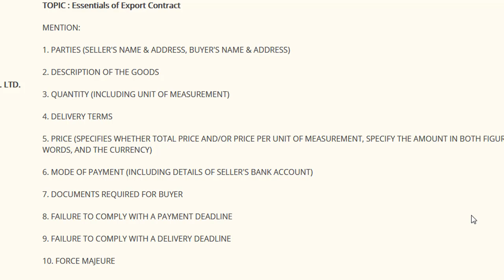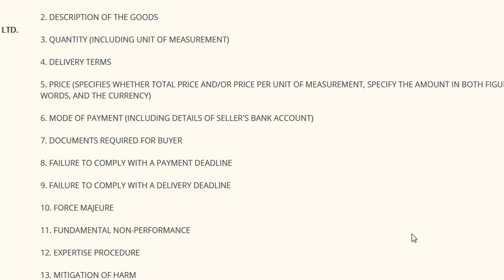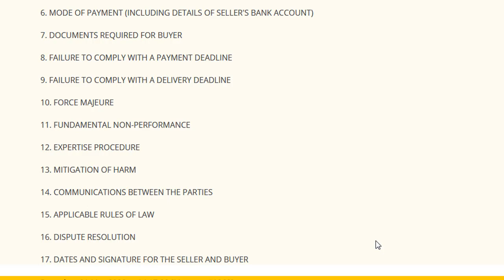Import Export Business ideas How to Buy from Alibaba Contract Tips Whats App:9393860618